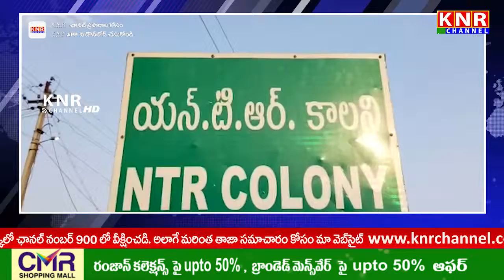అతివేగంతో అదుపుతప్పినా కంటైనర్ || Large Container Rolled Over At Chittor || KNR Channel